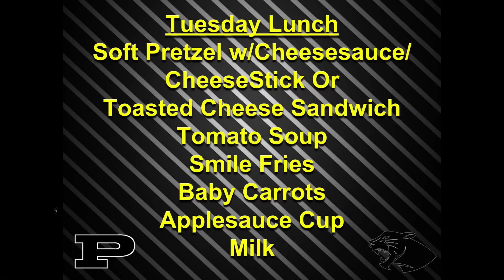PHS News 11-27-18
Good morning. Today is Tuesday, November 27th. I'm. and I'm.
Lunch Menu
Panther Paws for a Cause will be holding a brief meeting after school at 2:30 in Mrs Minors room 237 to go over plans for December
SWAT is now locate in room 150.  It is no longer in the L-L-C.  Again, SWAT is now locate in room 150.  It is no longer in the L-L-C.
The Library Learning Commons is open all day.
Students, this is a reminder that laptops must be carried in your laptop bag in between classes.  Failure to do so will result in detention.
Attention all Model U-N delegates, there is a MANDATORY meeting TONIGHT at 6:30 in the Pfeiffer Library. Come prepared with your speeches. We will not be leaving until EVERYONE is given the chance to give their speech so come prepared with dinner if you need it. Don’t forget, we leave Sunday Morning so come prepared!
Calling all Super Troupers and Dancing Queens: the time has come!  Open call auditions for our Broadway Musical production of Mamma Mia! will take place next Tuesday, December 4th beginning at 5:30.  Come prepared with a memorized one-minute song excerpt from any Broadway Musical or Disney movie and a one-minute memorized selection from any play or piece of literature.  If you have any questions, see Mr. Weaver, Mrs. Patron, or any theatre officer.
This is a courtesy reminder that anyone interested in feedback before auditions for our Perry Theatre production of Mamma Mia! should meet in the theatre today at 2:30.  The Perry Theatre officers will be on hand to give you support, and Mr. Weaver will be in his office to answer any of your questions.
Basketball season has already started, here's Jarin Curtis with our sports team to give us a preview of the girls and boys basketball teams. (Play video)